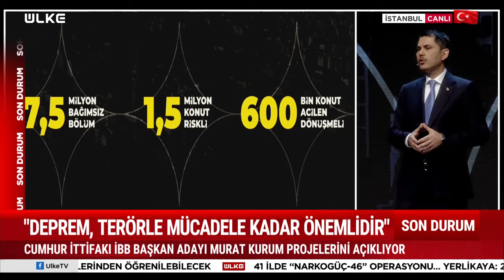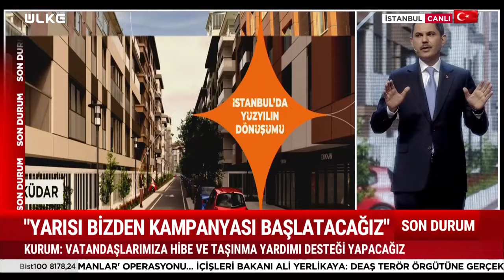SONDAKİKA AK Parti İBB Adayı Murat Kurum Açıkladı! "Deprem Seferberliği İlan Ediyoruz"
AK Parti İBB Başkan Adayı Murat Kurum, Haliç Kongre Merkezi'nde düzenlenen programda İstanbul için hazırladığı projelerini açıkladı.